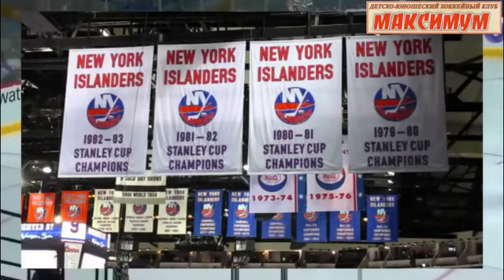ОСОБЕННОСТИ ЛОГОТИПОВ КЛУБОВ НХЛ